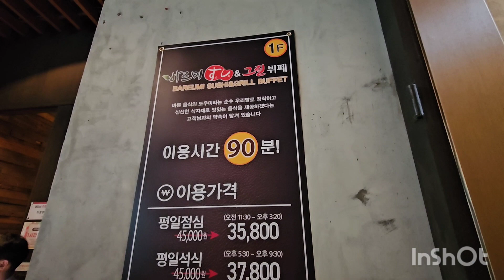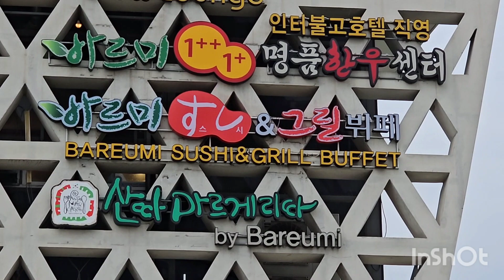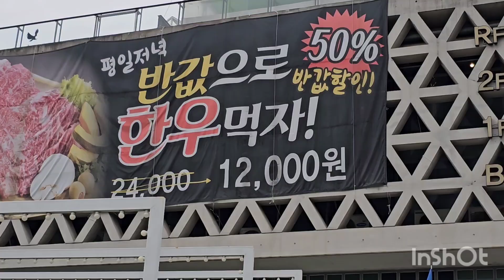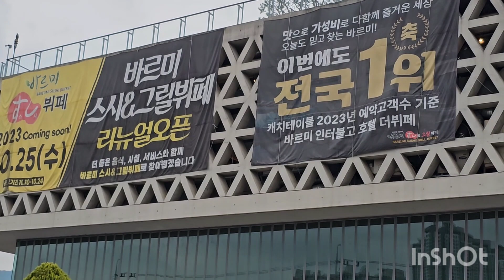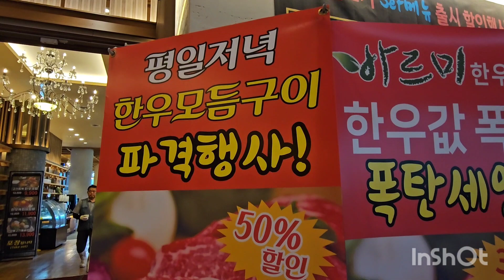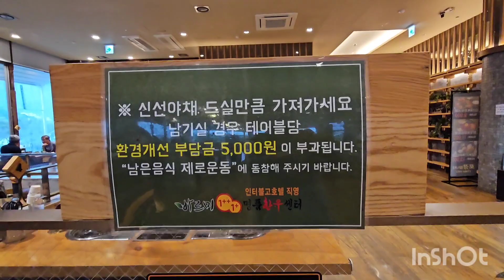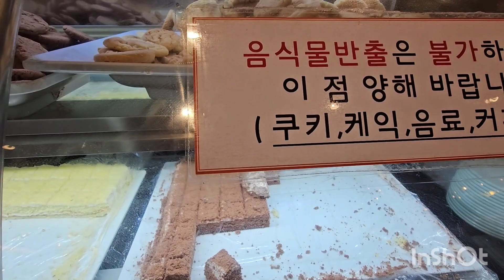화려한 수성못의 밤 with fancy dinner